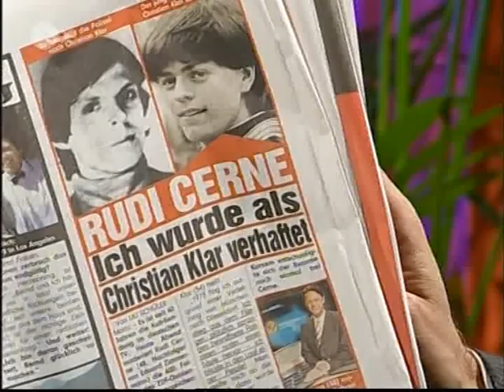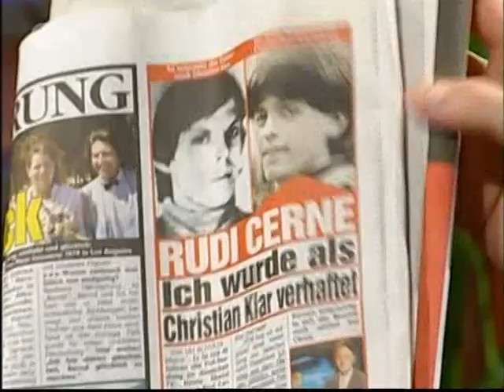Volle Kanne: Bericht über 40 Jahre "Aktenzeichen XY ... ungelöst" - Mai 2007